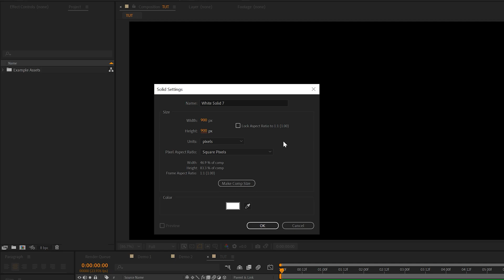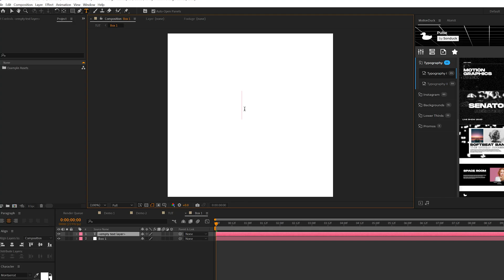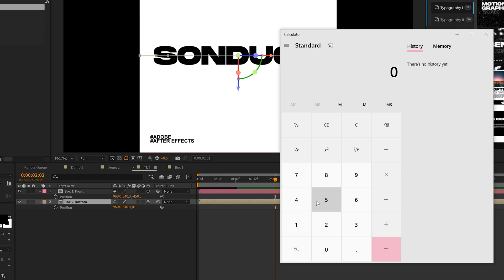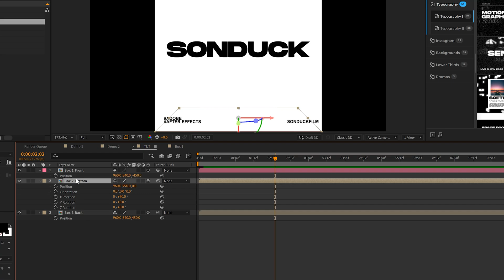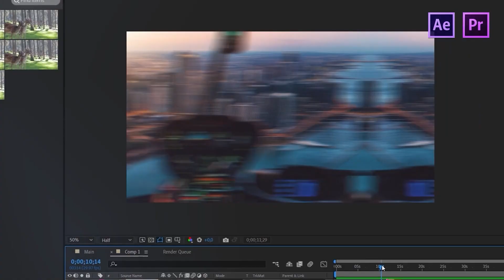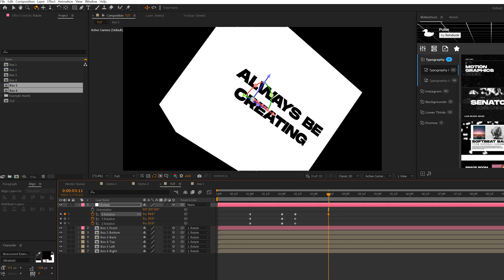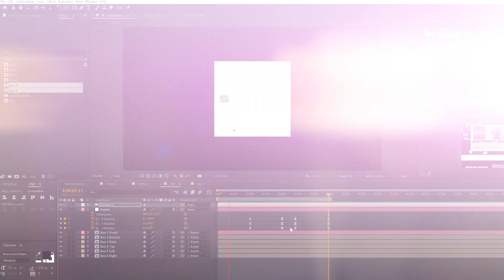3D Cube Typography Animation in After Effects | Tutorial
8600+ Templates - When you’re looking for a unique way to create an up to date and modern motion graphics, add an extra dimension and bring it into the 3D! Pop into a new layer of aesthetically pleasing with this 3D cube typography animation tutorial for After Effects.

In this tutorial, we will be discussing how to create the sides for the 3D cube, how to create the 3D cube itself, and, of course, how to create the cube animation.

Learn how to create a 3D Typography cube animation here in After Effects. This tutorial breakdown how to create a 3D cube with typography. The typography is optional, you are welcome to use a logo, video, or graphic to make this work.

Save time and produce top-of-the-line work with amazing full screen motion graphics.

Timecode:
0:00 Intro - Smash that like button please!
0:21 Create Sides for 3D Cube
1:58 Create 3D Cube
4:30 8600+ Templates for After Effects & Premiere Pro
4:57 Cube Animation
6:20 Outro - Please Subscribe for More!